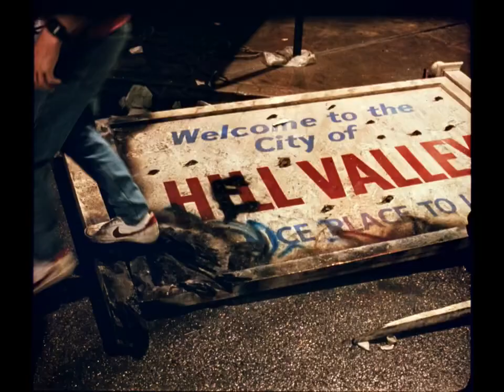Back to the Future Part II RARE 35mm Open Matte Trailer | Michael J. Fox, Christopher Lloyd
This is a rare 35mm open matte trailer of the hit movie Back to the Future Part 2 (1989) starring  Michael J. Fox and Christopher Lloyd.  Directed by Robert Zemeckis.

Back to the Future Part II is a 1989 American science fiction film directed by Robert Zemeckis from a screenplay by Bob Gale and a story by both. It is the sequel to the 1985 film Back to the Future and the second installment in the Back to the Future franchise. The film stars Michael J. Fox, Christopher Lloyd, Lea Thompson, Thomas F. Wilson, Elisabeth Shue (replacing Claudia Wells), and Jeffrey Weissman (replacing Crispin Glover), and follows Marty McFly (Fox) and his friend Dr. Emmett "Doc" Brown (Lloyd) as they travel from 1985 to 2015 to prevent Marty's son from sabotaging the McFly family's future. When their arch-nemesis Biff Tannen (Wilson) steals Doc's DeLorean time machine and uses it to alter history for his benefit, the duo must return to 1955 to restore the timeline.

The film was produced on a $40 million budget and was filmed back to back with its sequel Part III. Filming began in February 1989, after two years were spent building the sets and writing the scripts. Back to the Future Part II was also a ground-breaking project for visual effects studio Industrial Light & Magic (ILM). In addition to digital compositing, ILM used the VistaGlide motion control camera system, which allowed an actor to portray multiple characters simultaneously on-screen without sacrificing camera movement.

Back to the Future Part II was released by Universal Pictures on November 22, 1989. The film initially received mixed reviews from critics and grossed over $332 million worldwide in its initial run, making it the third highest-grossing film of 1989.

Cast:

Michael J. Fox, Christopher Lloyd, Lea Thompson, Thomas F. Wilson, Elisabeth Shue and Jeffrey Weissman
Stars of the film include (l–r, top row) Michael J. Fox, Christopher Lloyd, Lea Thompson, (bottom row) Thomas F. Wilson, Elisabeth Shue and Jeffrey Weissman
Michael J. Fox as Marty McFly / Marty McFly Jr. / Marlene McFly
Christopher Lloyd as Emmett "Doc" Brown
Lea Thompson as Lorraine Baines-McFly
Thomas F. Wilson as Biff Tannen / Griff Tannen / Gertrude Tannen
Elisabeth Shue as Jennifer Parker
James Tolkan as Mr. Strickland
Jeffrey Weissman as George McFly
Harry Waters Jr. as Marvin Berry
Joe Flaherty as Western Union Man
Charles Fleischer as Terry
Flea as Douglas J. Needles
Al White as Lewis
Junior Fann as Louise
Shaun Hunter as Harold
Nikki Birdsong as Loretta